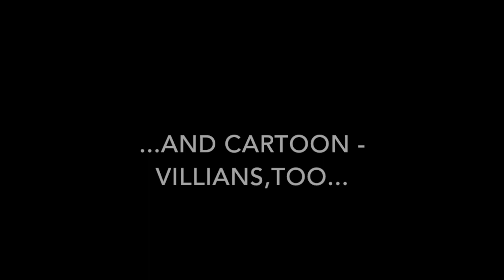"Holdin' On To Love"-A fusion of R&B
This video combines the elements of R&B